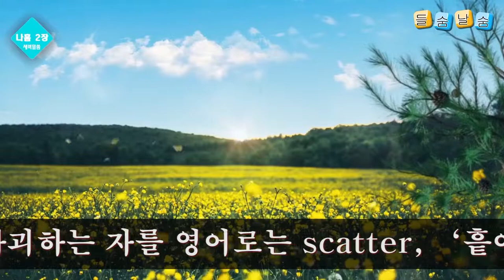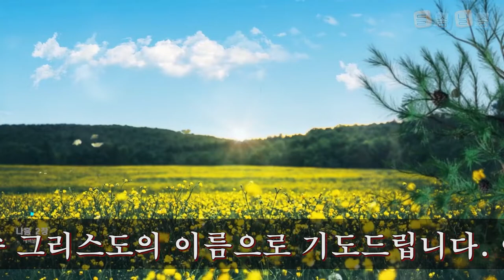새벽예배 설교(2021.9.2)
새벽예배 설교 영상
설교날짜 : 2021.9.2
설교자 : 박선호 전도사
설교교회 : 옥포중앙교회
설교본문 : 나훔 2장